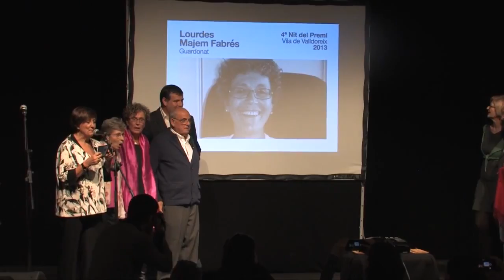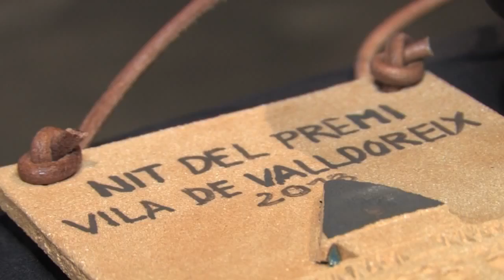Entrega dels Premis Vila de Valldoreix 2013